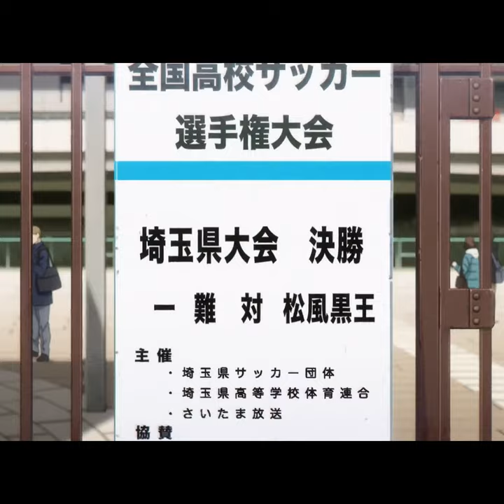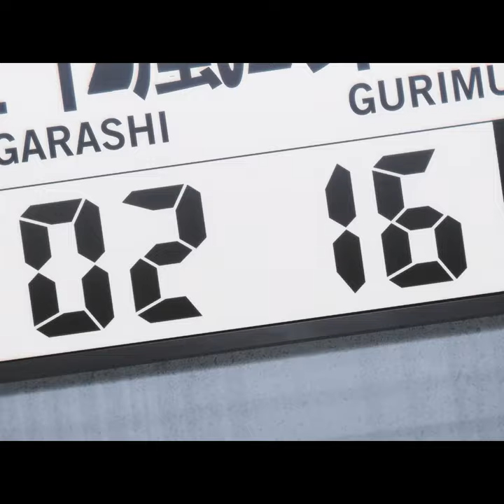ကမ္ဘာ့အတော်ဆုံးဘောလုံးသမားဖြစ်လာတဲ့ကောင်လေး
Isagi ဟာတိုက်စစ်မှုးတစ်ယောက်ဖြစ်ပြီးသူတို့အသင်းကပြိုင်ဖက်အသင်းကိုရှုံးသွားပေမဲ့
Isagi က Blue Lock Project ကိုပါဝင်ခွင့်ရရှိခဲ့ပုံကိုတင်ဆက်ထားတာပဲဖြစ်ပါတယ်။